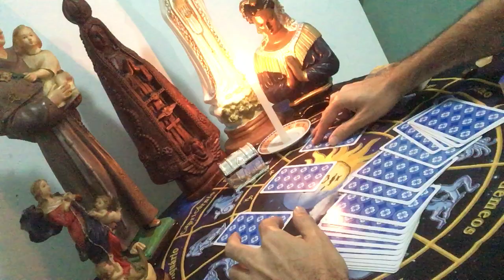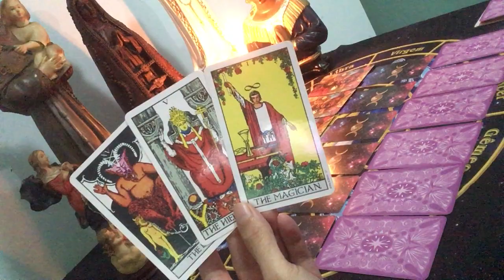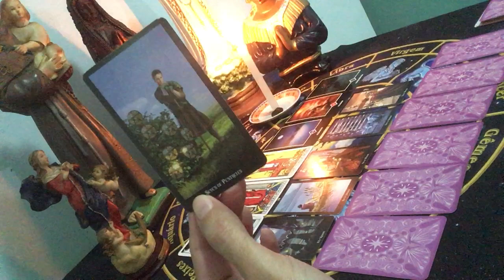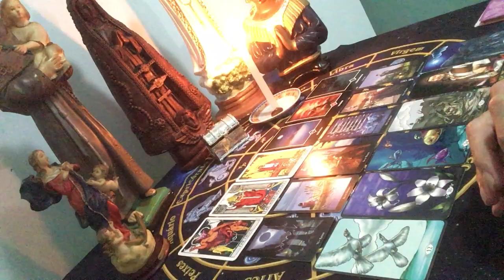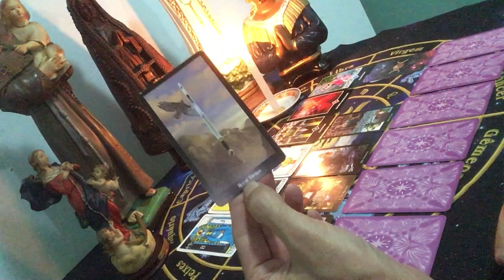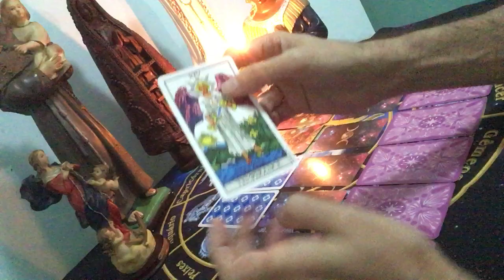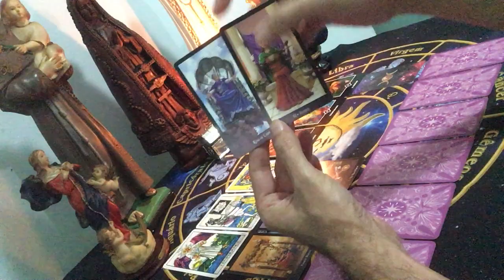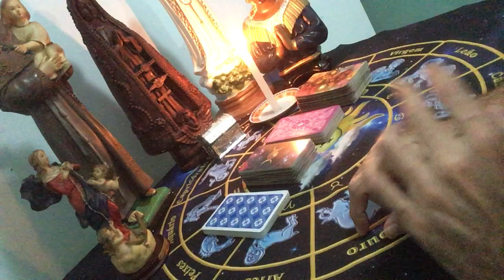ESSES SERES AMADOS DESISTIRAM DE VCS? HAVERÁ RESOLUÇÃO?